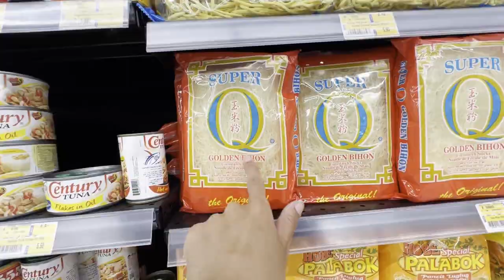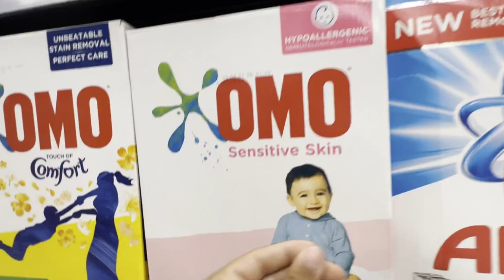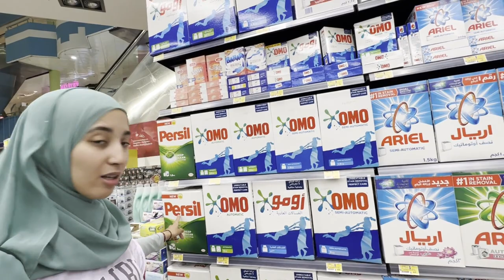Entro a un SUPERMERCADO en DUBÁI - ¿Es CARO?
¿Nos vemos en el próximo vlog? ¡Nos vemos en el próximo vlog!

Love,

Fir